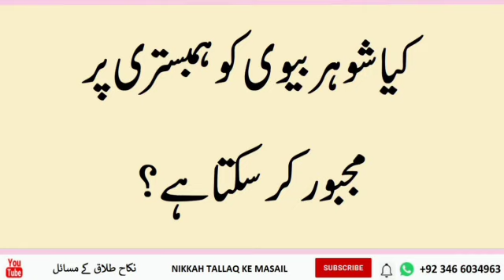kya Sohar biwi ko humbistari per majbur kar sakta hai| By mudssar salfi